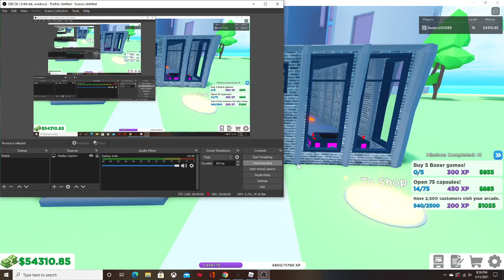How to make loads of money in arcade empire!